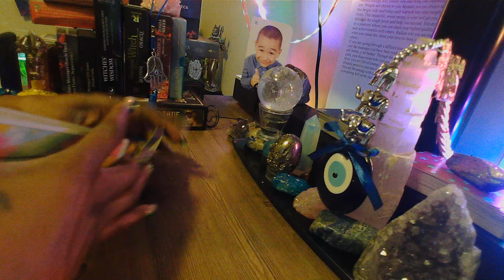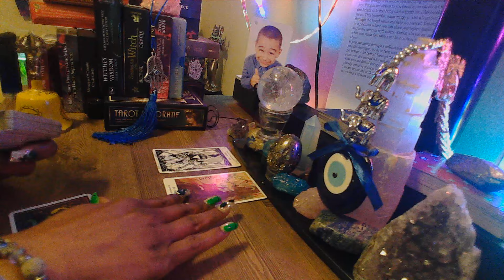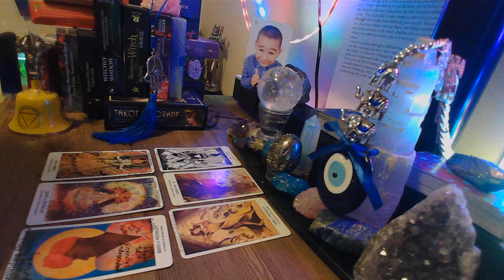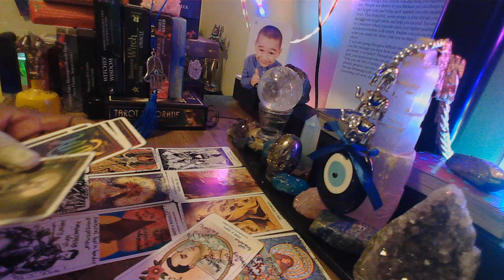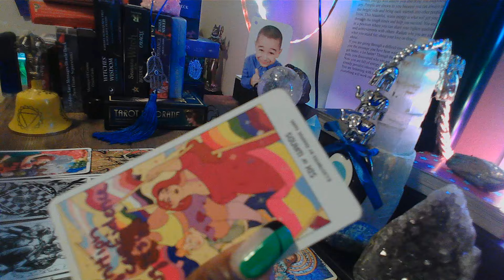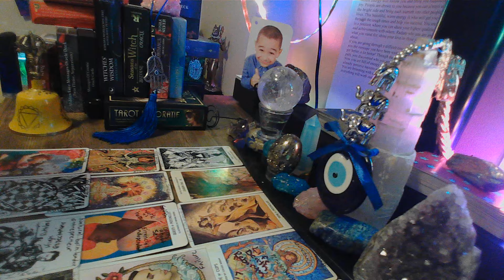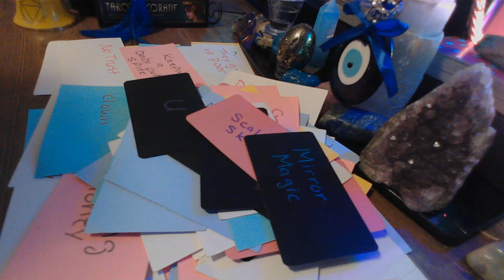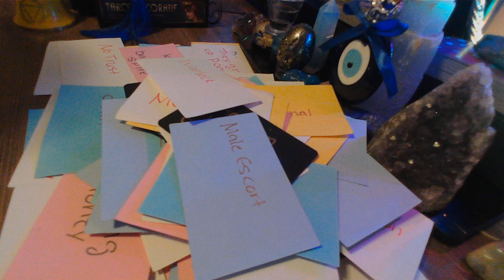3 DIABOLICAL WITCHES ATTACKING DF, DRAINING DM'S POCKETS AND HE'S PAYING THEIR BILLS.